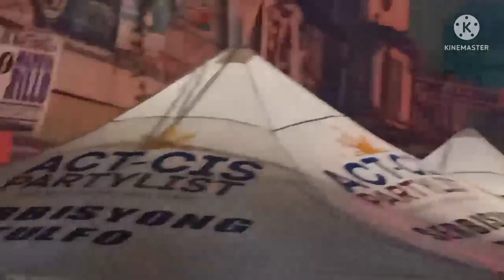Live ban Victory Party (MaBelen vlog mix)